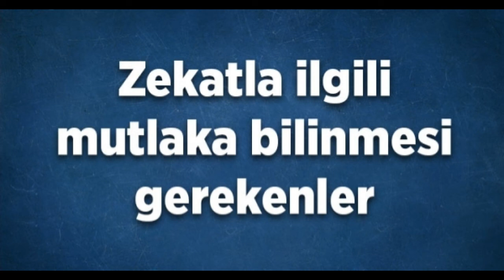Zekatın Önemi, Zekatla İlgili Sıkça Sorulan Sorular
Kanallarımız:
Konak TV